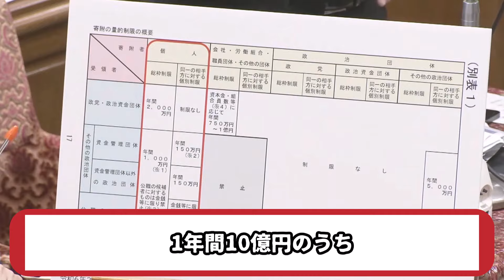「論破王米山衆議院議員」二階元幹事長の多額の政策活動費に本当に使われているか質問するも、まともに議論ならない岸田首相